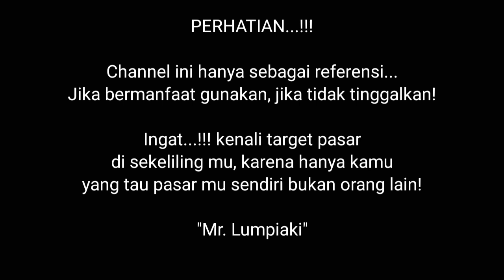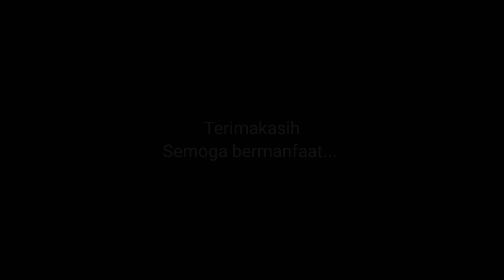VIRAL!!! ES TEH TARIK DI BUAT MENJADI MINUMAN KEKINIAN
inilah resep es teh tarik dibuat menjadi minuman kekinian, resep ini sangat cocok untuk menambah menu minuman kekinian teman teman.